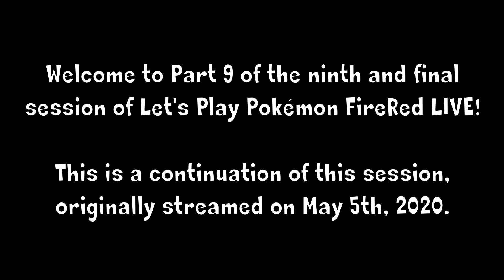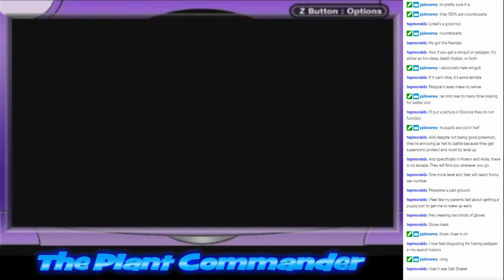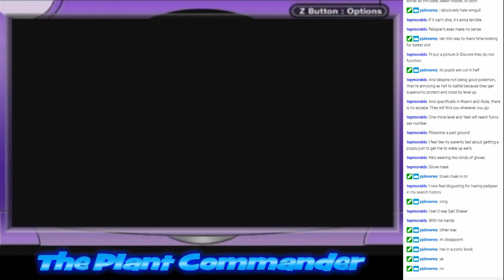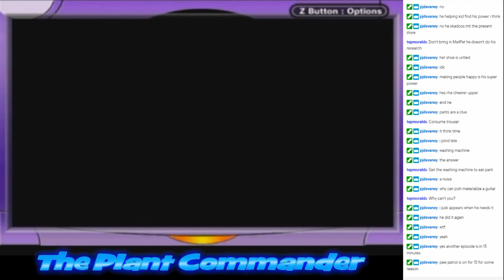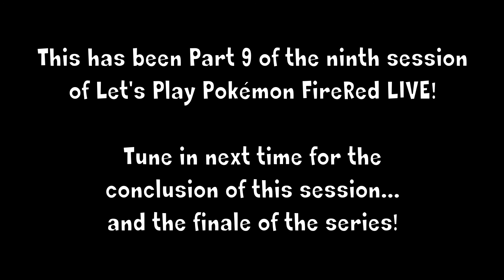"Blue's Clues Lore" | Pokémon FireRed LIVE #67 (Session 9: Part 9 - 5/5/20)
A discussion of deep Blue's Clues lore with me playing Pokémon in the background.

I also stream on Twitch, so follow me there as well!

Feel free to send me a friend request on Discord and other platforms!

**IMPORTANT**
Be sure to mention in your request that you found my ID on my YouTube channel, otherwise your request will not be accepted.

Nintendo Network ID: pi123124
PSN: pi123124
Steam: The Plant Commander

This video, and all other videos on this channel, are intended for persons over the age of 13.